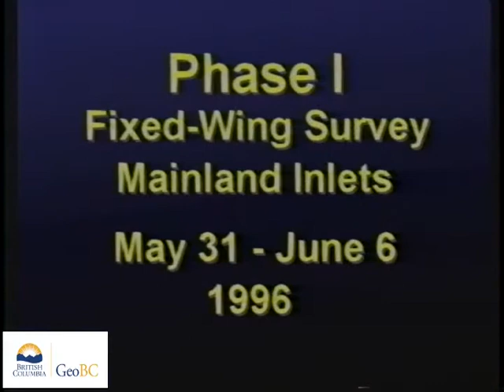Seymour Inlet - South side to North Shore Seymore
These videos are of a coastal aerial video imaging (AVI) survey conducted in the Queen Charlotte Sound during 1996 from South Side Across From Nugent Point To North Shore Seymour Across From Nea Point.The survey was conducted in support of coastal and land-use management initiatives of the Land-Use Coordination Office (LUCO). The entire survey was conducted during extreme low-tides with tidal elevation seldom exceeding 1m above chart datum during the survey. The surveys may have  used both helicopter) and/or fixed-wing aircraft.The shoreline is imaged with the aircraft (a) to the seaward of the shoreline, (b) at elevations of 75-100m and (c) at an air speed of 100 km/hr. The videographer is in direct communication with the pilot during the survey to optimize imaging of the intertidal zone. Synchronous geomorphological and biological narratives are recorded with the imagery but have been removed from these videos.